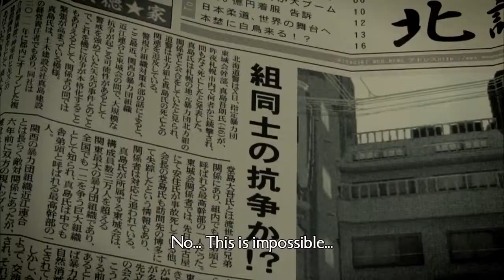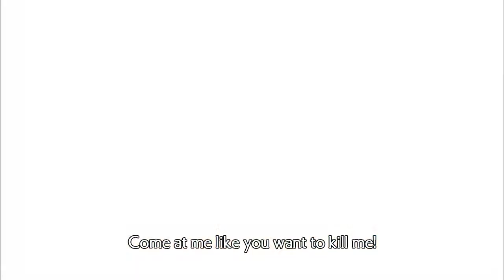YAKUZA 5 Announcement Trailer